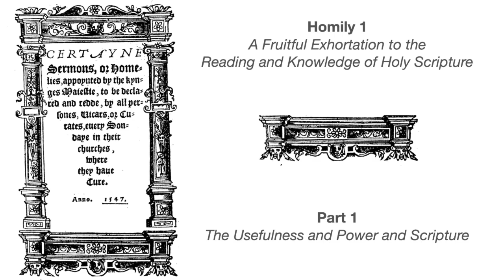The Usefulness and Power of Scripture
Lee Gatiss presents a modernised text of Homily 1, “A Fruitful Exhortation to the Reading and Knowledge of Holy Scripture” (Part 1).

Transcripts of the homilies are available each day on the Church Society